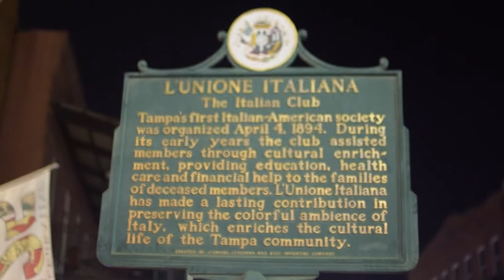CRTHS Winter Formal 2019 (1st Homecoming Court)